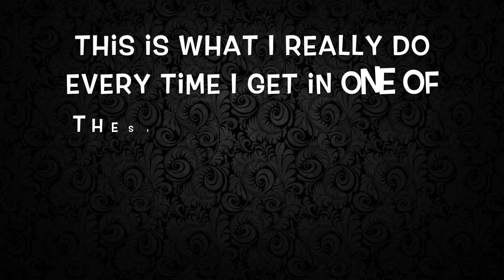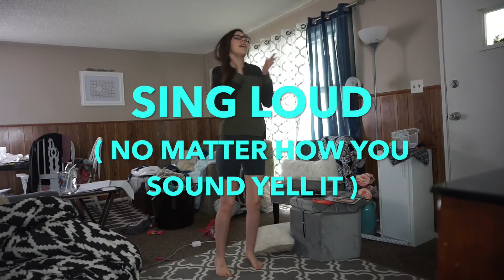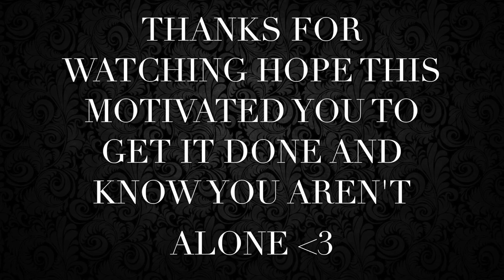How To Clean While Feeling Depressed And Unmotivated